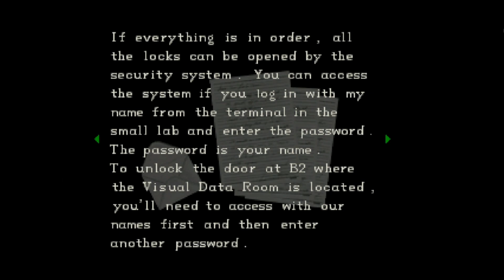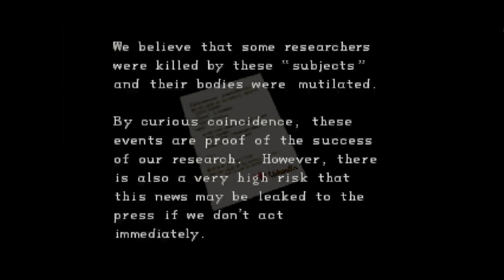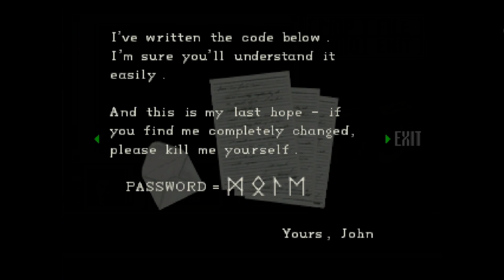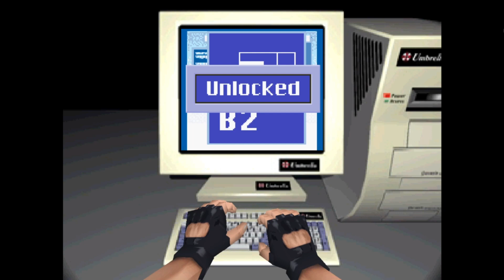Resident Evil 1 Biohazard Chris Gameplay : Part 4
Heyo all
Finally released part 4, exploring the underground and discovering some hidden secrets and a odd facility.